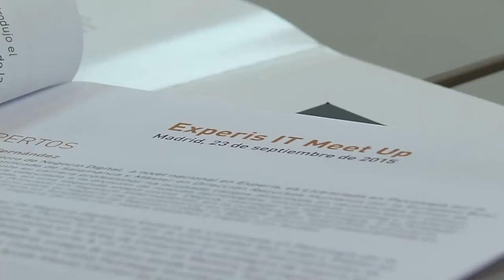Experis IT Meet Up: Cyberseguridad (Septiembre 2015)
Resumen del Meet Up organizado por Experis IT con el objetivo de concienciar a empresa y usuarios sobre el valor de la información y la seguridad de la información.

Asistieron hackers éticos y no éticos, así como firmas de seguridad y de software antivirus.